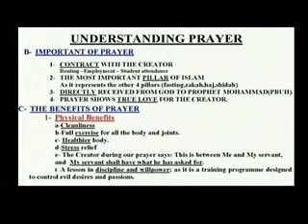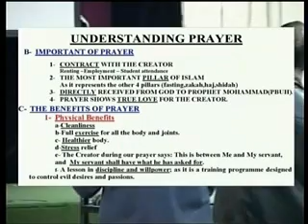Understanding Prayer P2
Founder of AIC addressing students during assembly